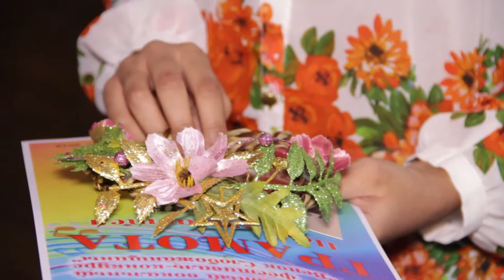Фестиваль «Вінок Слобожанщини»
Партнер показа Репортаж Насти Садомы с фестиваля «Вінок Слобожанщины», на котором определили самых талантливых детей-вокалистов. Обладательницей Гран-При стала Анна Покрищук из Чугуева.